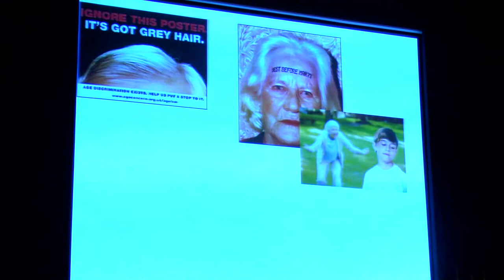Nők a nőkről